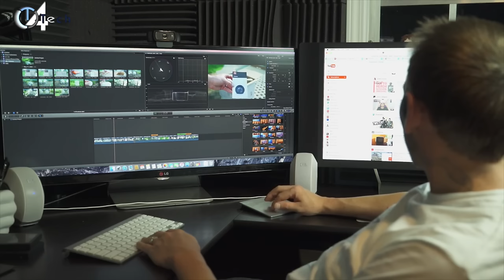JBL Pebbles 2.0 Giveaway x 2! [Closed]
Seriously, thank you! You guys are seriously the freaking best!

RULES

[Announcing Winners on twitter] FOLLOW!

🎥Video Gear
►Sony A6500 Body
►35MM 1.8 E-Mount Lens
►Manfrotto Tripod
►Manfrotto Fluid Head
►Konova k2 Slider
►Konova Motorized Slider
►SD card

🖥Computer Gear - FCPX
►iMac 5k 2017
►BenQ ScreenBar
►RAM Adamanta 64GB
►Macbook Pro (W/out TouchBar )
►Satechi Type C Monitor Stand/USB HUB
►BUBM Large MousePad
►CM Storm Keyboard
►Logitech MX 2S
►Blue Yeti
►Headphone Stand
►Audio technica
►External HDD

🎮Custom PC (Gaming)
►Noctua NH-U12S
►Noctua NF-F12 PWM (2nd Fan)
►Noctua NA-SYC1 (Splitter)
►Cooler Master H500
►AMD Ryzen 3900x
►Asus ROG X570 Crosshair VIII Hero Wifi
►EVGA 1080TI
►Corsair Vengeance 64GB RAM 3200
►Sabrent 1TB Gen4 SSD
►Be Quiet BN619 750W
►Corsair LL Series LL120 RGB
►Corsair LL Series LL140 RGB
►Seagate BarraCuda 4TB
►NZXT Internal USB HUB Molex
►Sennheiser GSP 302 (Headset)
►TP-Link AC1300 Wireless Card
►Dell 27 G-SYNC 144hz